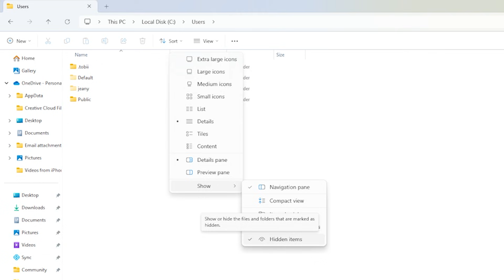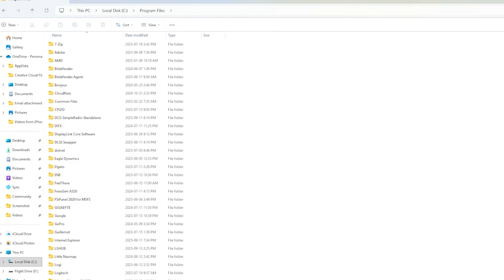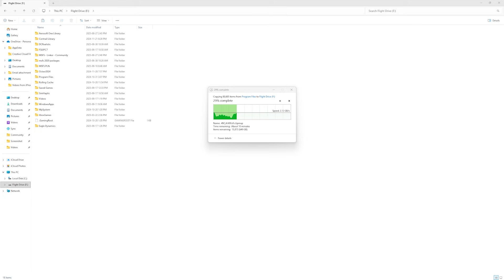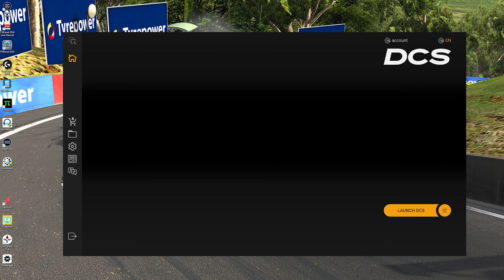How To Move Your DCS & SAVED GAMES Folder To Another Drive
The MiG-29A Fulcrum and high-res Caucasus map just dropped in DCS World—and they’re eating up your hard drive!

In this quick, step-by-step tutorial, I’ll show you how to move both your DCS World installation and your Saved Games folder to another drive. Free up over 100GB of space without complicated commands or risky reinstalls. Whether you’re prepping for the latest update or just need more room for mods and liveries, this guide keeps your sim running smooth.

What you’ll learn:

How to move your DCS Saved Games folder (mods, missions, liveries, replays)
How to transfer the main DCS installation to any drive
How to update your shortcuts—no broken links!
How to verify everything works after the move
How much space you can actually save

Timestamps:
0:00 – How to Free Up Space For DCS On Your Hard Drive
0:30 – Move DCS Saved Games Folder
1:36 – Move Main DCS Installation
2:59 – Update DCS Shortcut
3:32 – Verify Everything Works
3:48 – Results & Space Saved

Perfect for the MiG-29A Fulcrum update, new map textures, or anytime you need more space for flight simming.

Looking to get the WinWing Viper MIP?